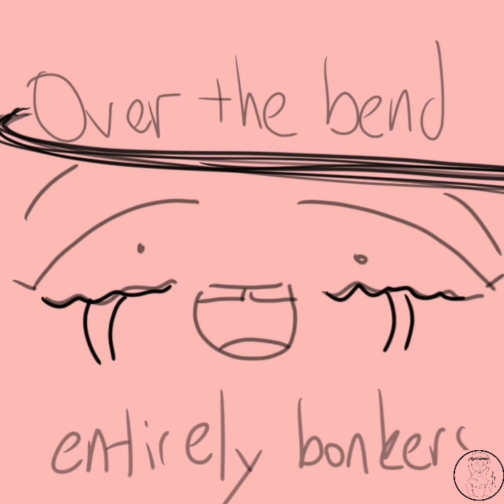Mad Hatter🎶 ~Melanie Martinez~ (Warning💥It's not for the child)